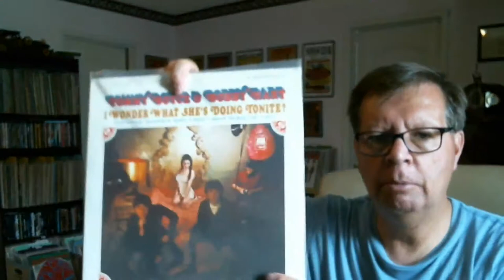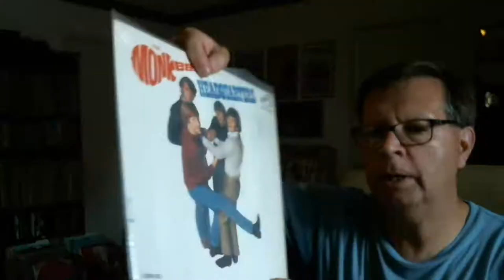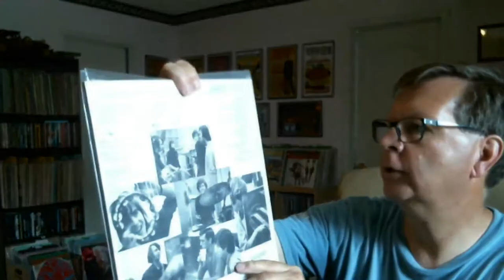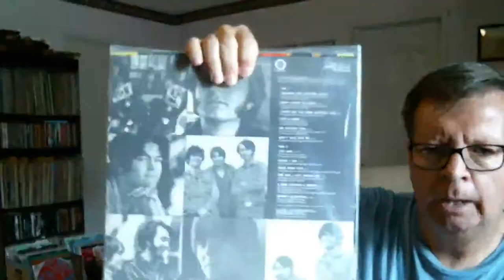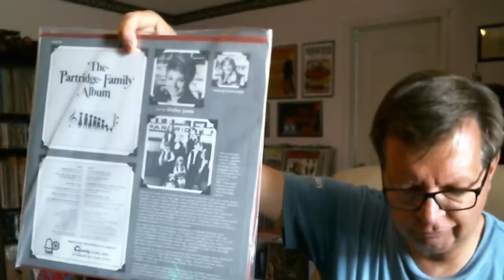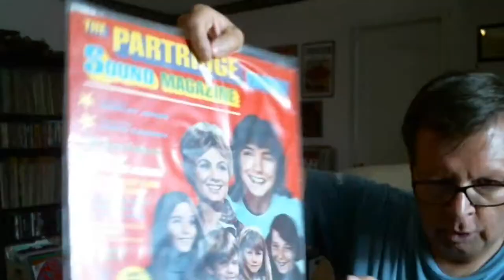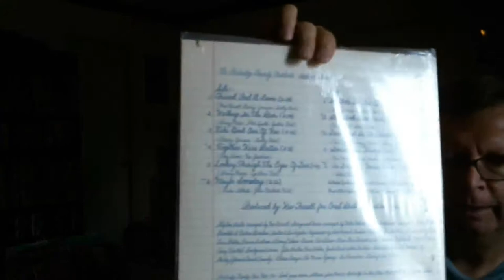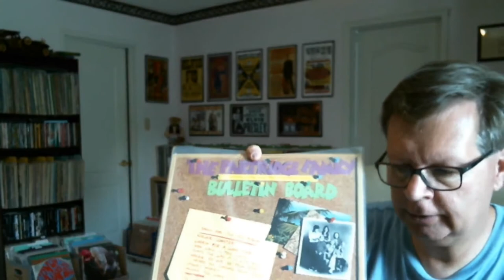The Monkees & The Partridge Family